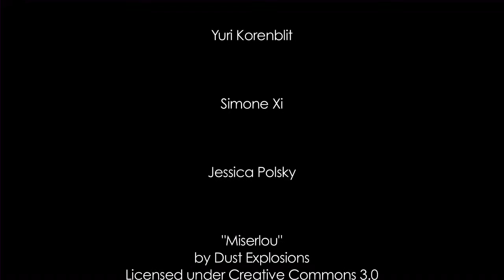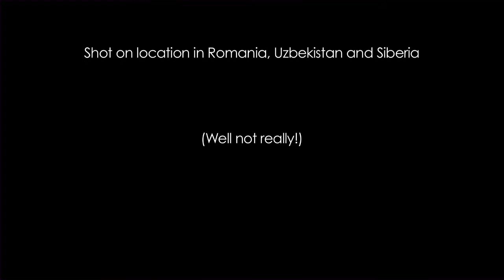Not Lost In Translation- Nest Seekers International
In a world of miscommunication Loic and Olivier can communicate across all languages.

Branded content piece for two of Nest Seekers International agents Olivier and Loic. Bringing Pop Culture references into real estate film making.

Shot over two days in Manhattan on Canon C300